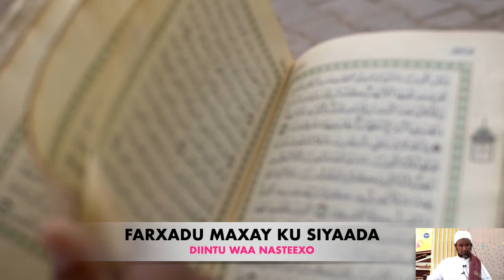FARXADU MAXAY KU SIYAADA ? ᴴᴰ┇2019 SHEEKH XUSEEN CALI JABUUTI